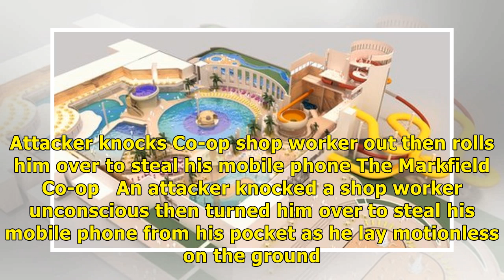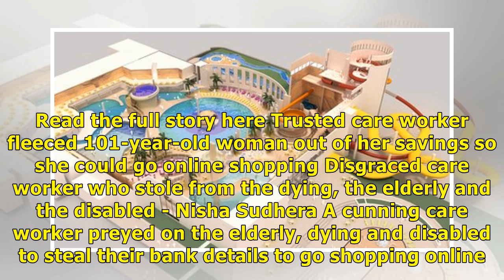Skegness Butlins to reopen and other top stories/ Remedies New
Another day in lockdown in Leicester. The issue is still topping the news agenda but there is also plenty of other news to catch up on in Leicester and Leicestershire. We have made things easy for you by drawing together a round-up of some of the top stories from the LeicestershireLive newsroom today. For all the latest, read on. Government called on to release parts of Leicester lockdown zone The Government is being asked to release some suburbs of Leicester from lockdown. Leicestershire County...